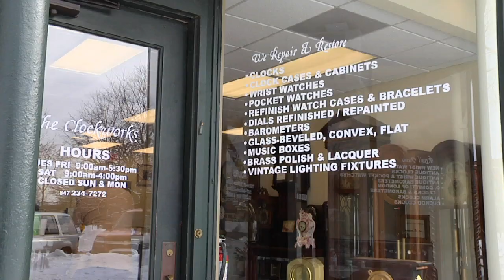Intro to The Clockworks Lake Bluff IL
Over 50 years in the timepiece and barometer business. Sales and restoration of antique clocks, new and pre-owned watches, new and antique barometers and music boxes.